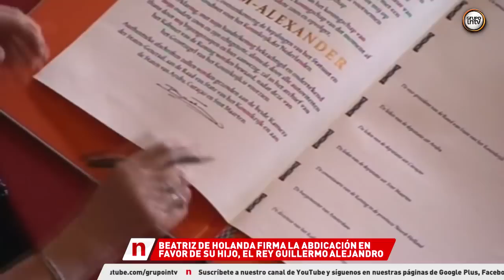BEATRIZ DE HOLANDA FIRMA SU ABDICACIÓN EN FAVOR DE SU HIJO GUILLERMO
La Reina Beatriz llegaba puntual a la firma del acta de abdicación en favor de su hijo Guillermo. Acompañada por él y por Máxima de Holanda, que vestía un original diseño en color nude, se celebraba la solemne ceremonia por la que Guillermo se ha convertido a sus 46 años, en el rey más joven de las monarquías occidentales. Al acto también han acudido las hijas del matrimonio, Amalia, Alexia y Ariane, siendo la primera de ellas la nueva heredera al trono.

Con semblante sereno llegaba Beatriz de Holanda la sala Moisés del Palacio Real de Ámsterdam para firmar su abdicación en favor del príncipe Guillermo. Muy elegante, con un vestido con chaqueta en color berenjena, comenzaba la ceremonia en presencia de su hijo, Máxima de Holanda, con un original diseño en nude, y el resto de los testigos.

En este mismo escenario, se casaron en 2002 los nuevos reyes de los Países Bajos. La pareja supo hace un año y medio la decisión de Beatriz de dejar el trono tras más de tres décadas de reinado, pero tuvieron que guardarlo en secreto.

Tras la solemne ceremonia y la firma de testigos, Guillermo se ha convertido a sus 46 años en el rey más joven de las monarquías occidentales. Ahora su primogénita, Amalia, es la nueva heredera al trono de Holanda. La pequeña de siete años asistía acudía al acto acompañada por sus dos hermanas, Alexia y Ariane, vestidas las tres en un alegre amarillo.